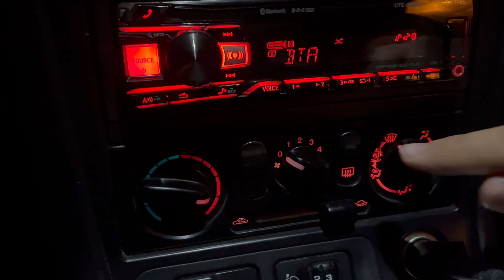Szlalomozzunk - Az első bevetés | M-ring | Autocross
90. Autoszlalom.hu kupa - M-ring (Monor)

Mazda MX-5 NBFL 2002
Motor: 1588ccm - 110 hp - gyári / stock
Lengéscsillapító / Suspension: TA Technix
Gumik / Tyres: Federal 595 RSR-R

Kamera / filming tools: DJI Action / iPhone 13